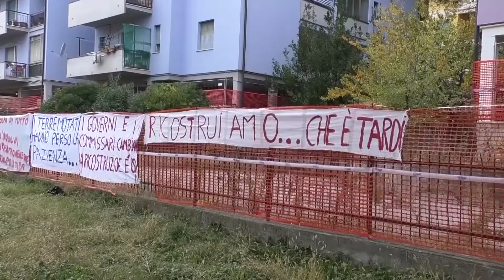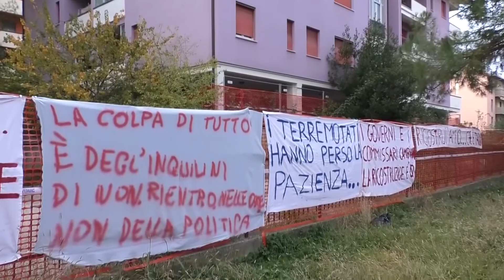Teramo, entro il 17 febbraio sfollati fuori dagli alberghi